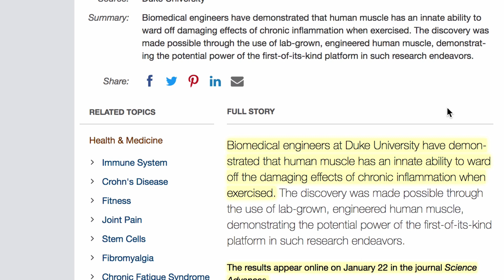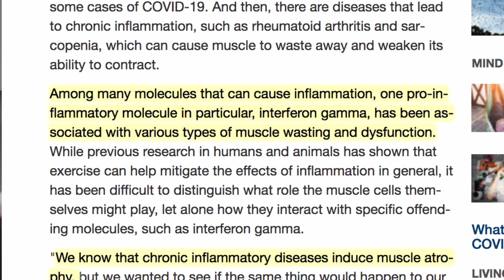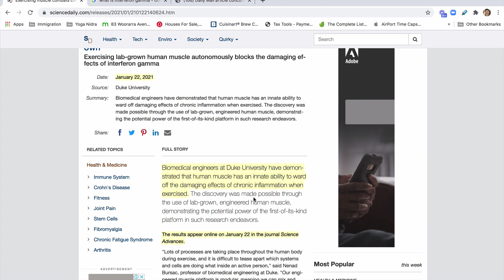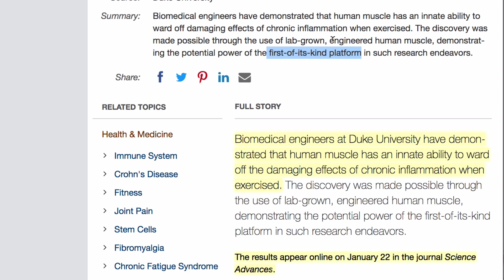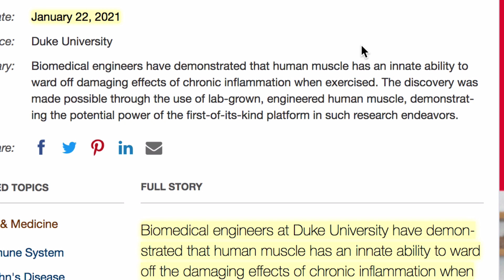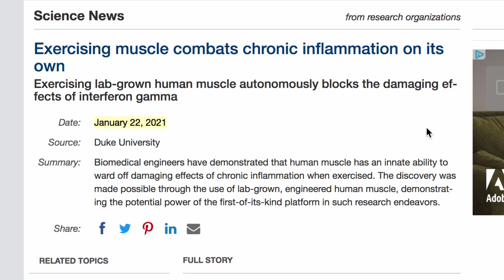How Exercise Eliminates Inflammation In Human Muscle - Important For Inflammatory Arthritis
"Strength defeats inflammation" This study covers how engineered human muscle can clear inflammation on it's own when exercised. So we can endeavor to engage the soft tissue around inflamed joints to reduce the inflammation and repair the soft, brittle connective tissue.